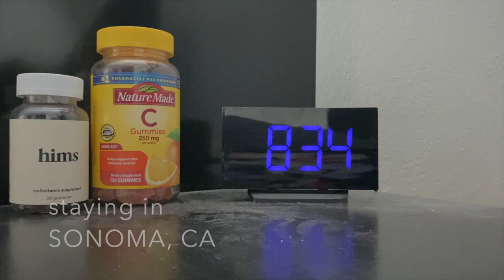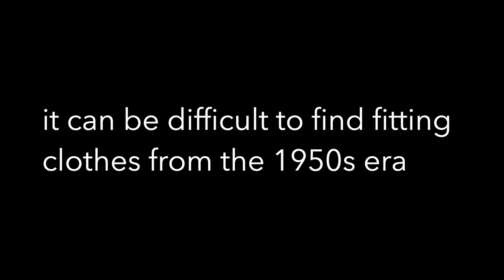Goodbye Cal Poly ⎮ NEW APT, 1950s DRESS TRY-ON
Goodbye Pomona, hello Sacramento!
Belle Poque was kind enough to send me 3 dresses for a try-on video! Continue reading if you'd like to read my overall reviews (now that I've had time to wear each piece in-person :)

Item 1: Belle Poque Women's High Waist A-Line Pockets Skirt Skater Flared Midi Skirt
Color: Wine
Size: small
5/5 stars

This skirt held up great during a full work day, and because it has real pockets (fit 2 iphone pro maxs without issue) it's easy to fit your keys and wallet without having to wear a purse every time! Color is true to the picture online, it would be a more modern fit if you were to hem a few inches shorter. Ties stayed secure all day, and both zip-up and tie waist features means you're gonna look snatched!

Item 2: Belle Poque Summer Short Sleeve Office Button Down Blouse Stripe Shirt Tops with
Bow Tie
Color: Ivory
Size: medium
5/5 stars

I wore a black bra in this video to show how non see-through this office button down is, especially compared to its competitors on amazon. For less than $25 it appears very well-made, I went with a neutral option so I could re-use the same shirt in many different skirt and pant combos. Given the color mine did absorb and show spills/stains pretty quickly, but it washed 100% clean in cold water on gentles cycle. Would advise ordering one size up if you like a baggier fit, also to give the arms more range of motion outwards. Overall a great business casual or retro pin-up basic!

Item 3: Belle Poque Homecoming 1950s Retro Vintage Sleeveless V-Neck Flared A-Line Dress
Color: Lemon
Size: Small
5/5 stars

This dress, bar none, is my favorite item in my closet. I found a similar dress from a competing retailer on amazon for a guest-of-the-wedding dress last year, the fit is so flattering on hourglass figures and creates a cute a-line silhouette without bunching or adding too much volume to the skirt. I don't personally add a petticoat, but there's plenty of space underneath if you want extra volume! The straps align perfectly with standard bra straps, so no special products or pasties needed! These ones tend to run a bit larger, and given the super stretchy elastic backing on the bodice I'd say order a size down! I cannot say enough good things about this dress,  and I promise once it's on you you'll think "why didn't I get this sooner?"